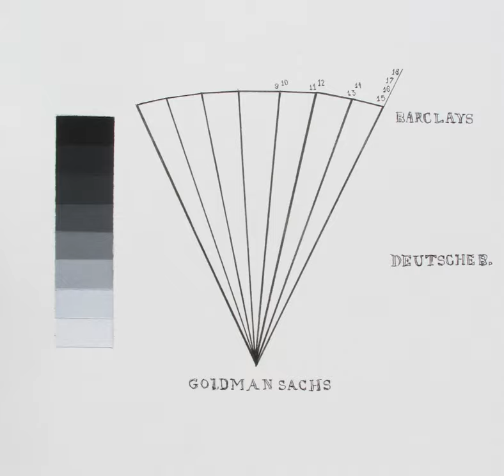El Porqué | Alicia Herrero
El Porqué es un ciclo quincenal de Herlitzka + Faria donde, a partir de la curiosidad, se plantea una pregunta sobre una obra específica o un aspecto particular de la creación de un/a artista.

En esta oportunidad preguntamos a Alicia Herrero: ¿por qué utilizas el lenguaje de la economía en tus obras?

El Porqué -The Reason Why- is a biweekly cycle by Herlitzka + Faria that, from curiosity, raises a question about a specific work of art or a particular aspect of the creative process of an artist.

This time we asked Alicia Herrero: Why do you use the language of economics in your works?